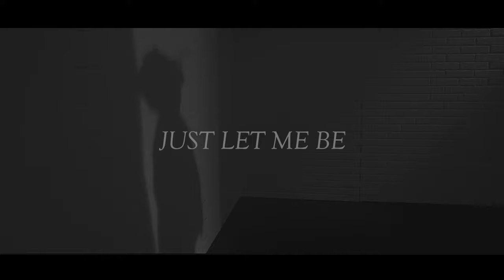FIGS - Just Let Me Be (Official Music Video)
Produced by FIGS
Video by FIGS & Window Zebra Media